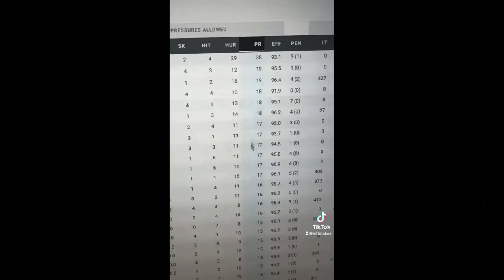Seahawks look to end 3 game losing streak against 4-2 Falcons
The Seahawks suffer another tough loss to the 49ers, making it three defeats in 10 days. In this breakdown, we analyze what went wrong, from Geno Smith's interceptions to offensive and defensive line struggles. We also discuss how the Seahawks can adjust going forward and preview their next game against the Atlanta Falcons. Can the Seahawks bounce back in a crucial stretch of the season? Let’s dive into the details.